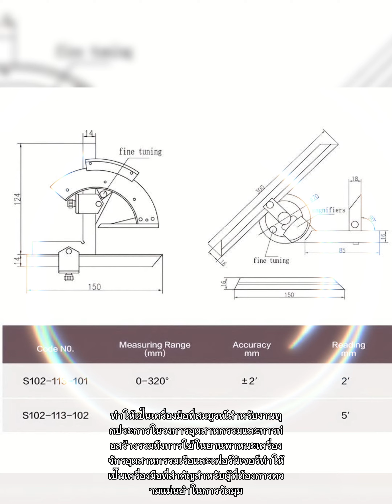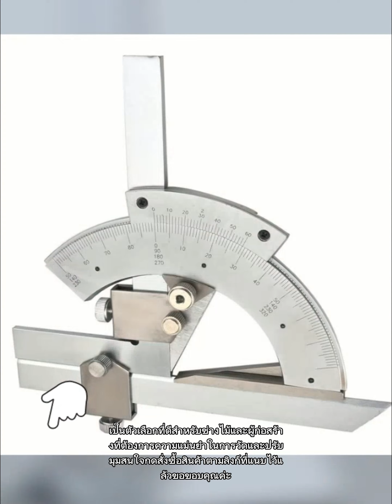"เพิ่งเปิดตัว! PMMJ 1pc 0-360° Vernier Bevel สแตนเลสสำหรับช่างไม้และงานก่อสร้าง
"เพิ่งเปิดตัว! สินค้า PMMJ 1pc 0-360° Vernier Bevel สแตนเลสสำหรับช่างไม้และงานก่อสร้าง ด้วยการปรับแต่งที่ละเอียดและเลนส์ขยาย เหมาะสำหรับงานต่าง ๆ ระบบวัดมุมที่แม่นยำ พร้อมใช้งานในยานพาหนะ, ก่อสร้าง, เครื่องจักร, และเฟอร์นิเจอร์!"